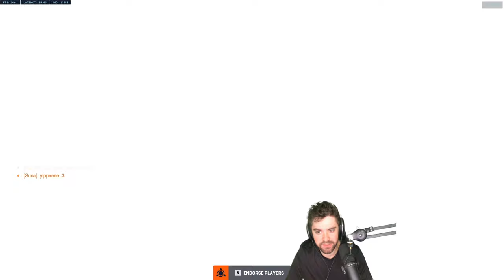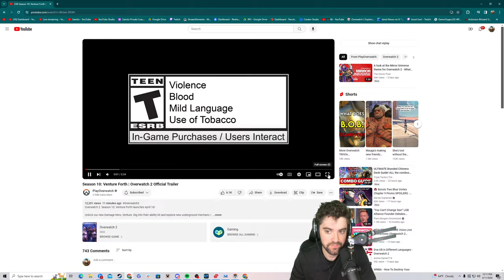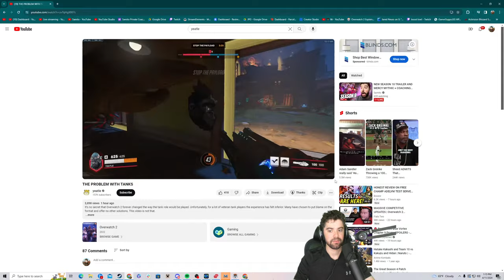NEW SEASON 10 TRAILER AND MERCY MYTHIC + COACHING !PATREON LIVE NOW !bluerazz